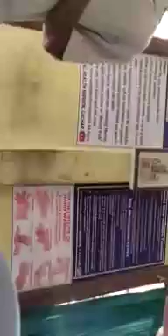MLA Kishore Nath at Borkhola PHC